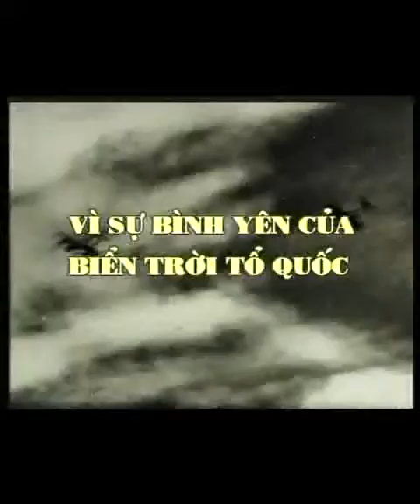vi su binh yen cau to q